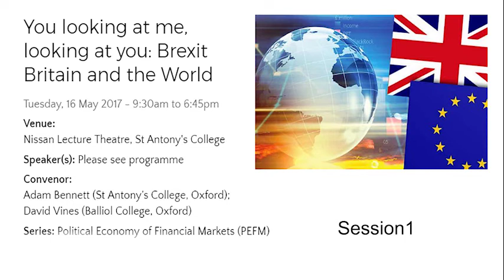Brexit Britain and the World: Part 1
Brexit: Where now? - Onora O'Neill
Brexit: What do we do about Northern Ireland? - Adam Roberts